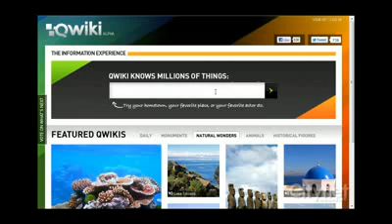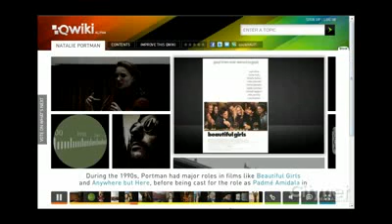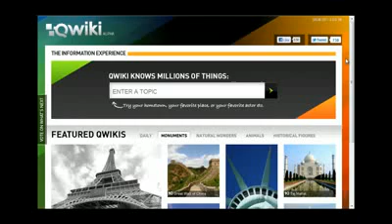Qwiki.com Audio Visual Search Engine Review _ User Guide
audio visial search review ,lalelo.com review,lalelo audio search tester